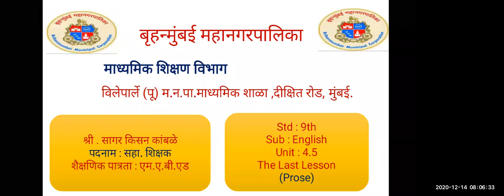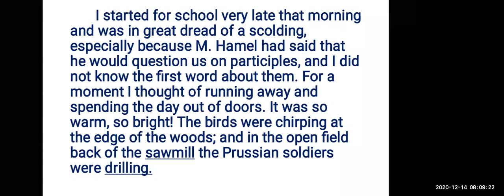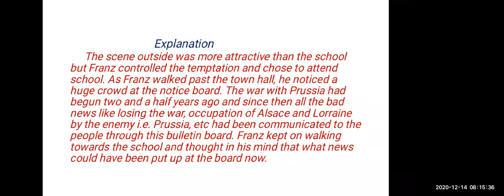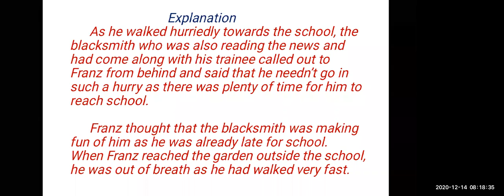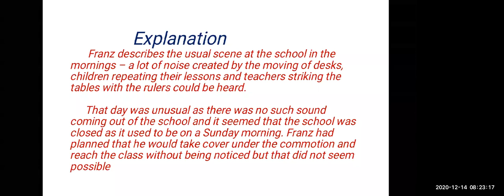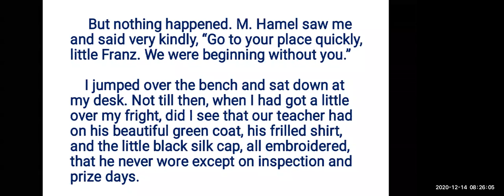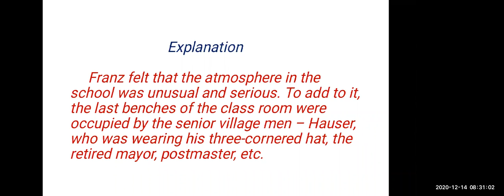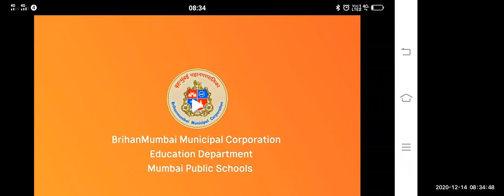BMC Edu Mar STD 9 विषय इंग्लिश 4.5The लास्ट lesson presented by श्री सागर कांबळे सर